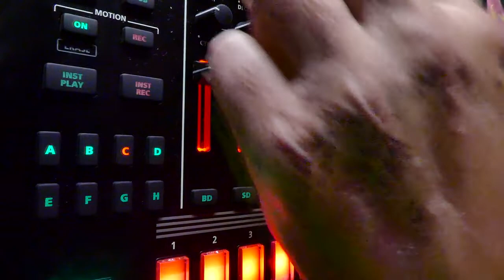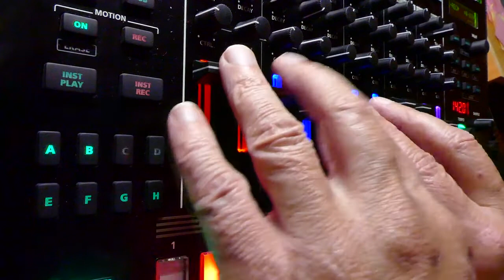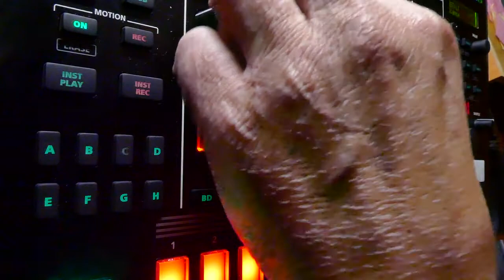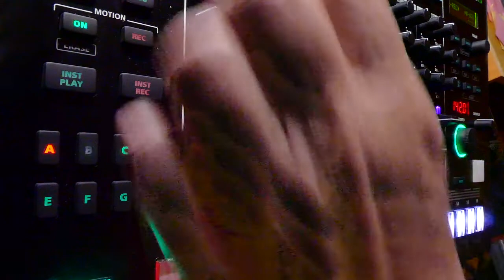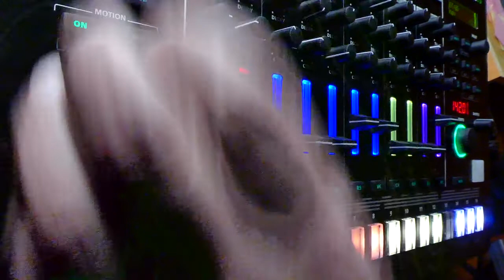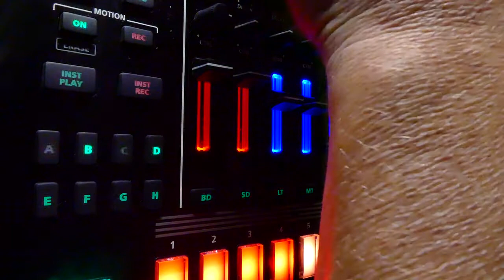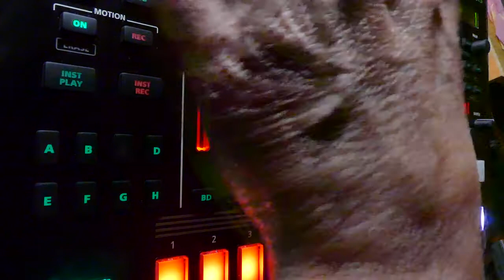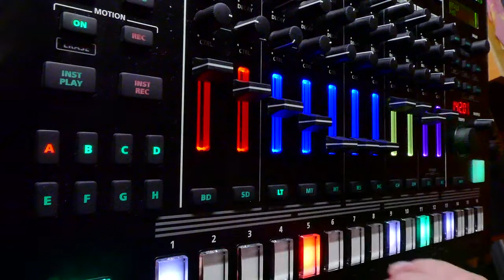ROLAND TR-8S: BPM 142: EXTREME ACID DRUM MACHINE IN THE WRONG HANDS (PART 1)